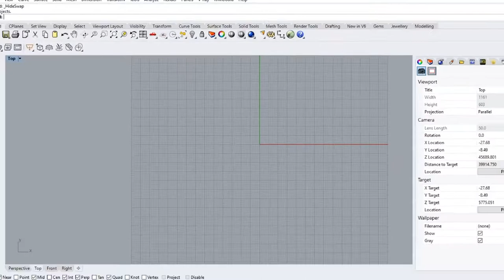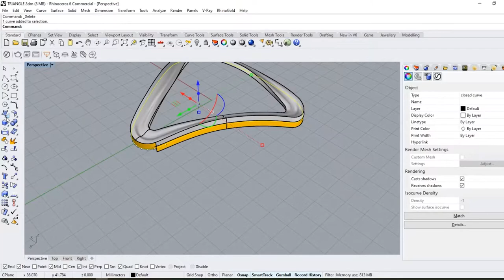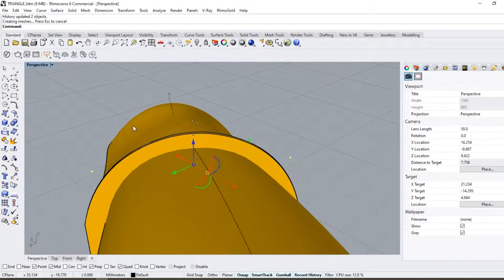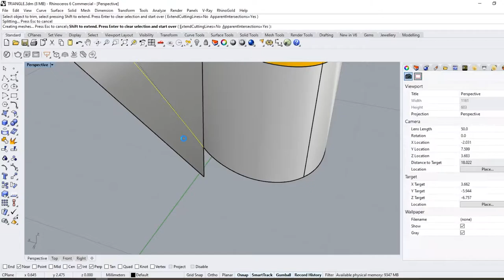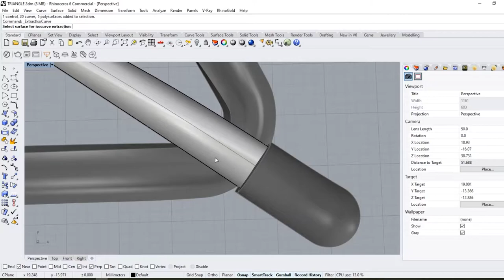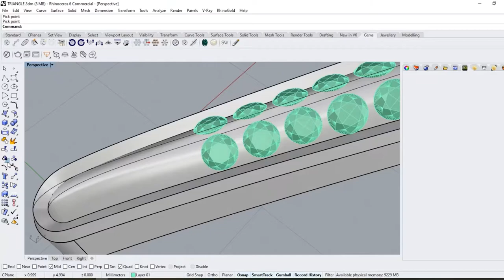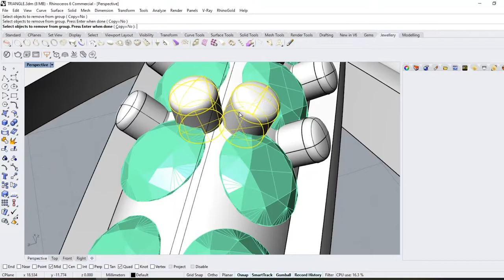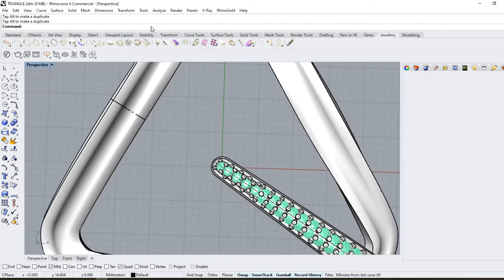Tutorial:triangle pendant with Rhinoceros 6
In This Tutorial video : you will learn how to create a pendant with gemstone

Design specs:
1) casting Technique
2)gem stone: pave sitting